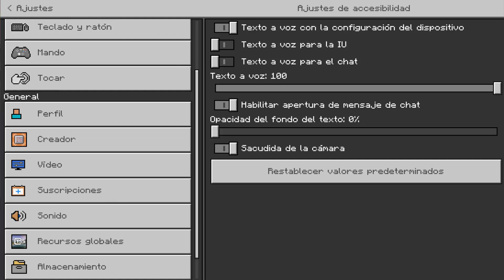MCPE: Ultra Graphics!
►Minecraft PE (Pagina) (Mods,Addons & Mas!)

Gracias Por Tu Like!! Invisible